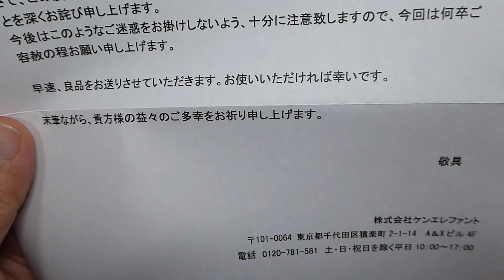【不良品対応の結果は？1体目 ファイヤーマン】円谷プロヒーローズソフビ ボールチェーンマスコット 円谷プロ ソフビ 特撮 怪獣 tokusatsu kaiju ケンエレファント【1398本目の動画】